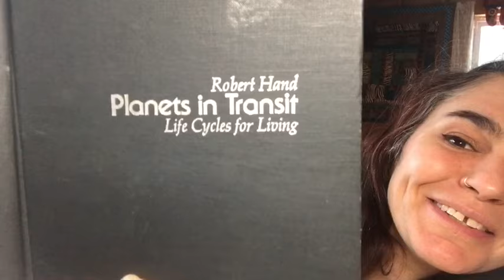Capricorn : April 2024 🎯 Fields of Gold, Energy Shields and Fun Games✌️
Hey. Welcome to this place.
Happy we found one another.
Happiest birthday A R I E S 🥳

Peace,
Raaji

p.s. If you would like to exchange energy for energy (please add DONATION to the note section)